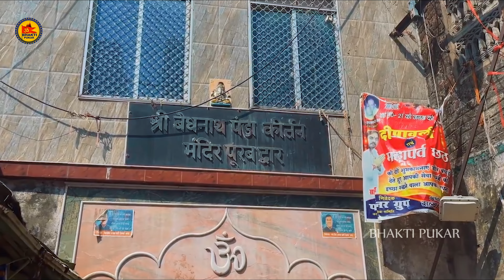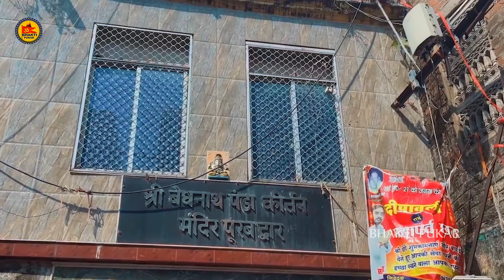Shiv Ji Ke Jhanda | Khesari Lal Yadav | शिव जी के झंडा | Bolbam Video Song || Kanwar Geet 2024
►Album :- Devghar Chali
►Song :- Bhola Ji Ke Jhanda
►Label :-  Bhakti Pukar